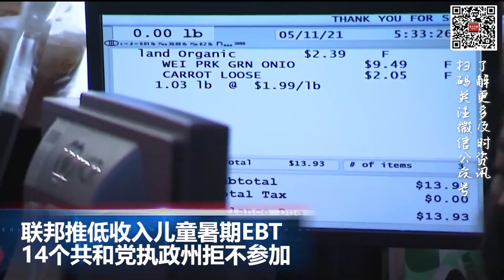OpenAI发布首个视频生成模型Sora：将AI战场引向好莱坞；联邦推低收入儿童暑期EBT 14个共和党执政州拒不参加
00:00  片头

00:06  联邦推低收入儿童暑期EBT 14个共和党执政州拒不参加

01:09  OpenAI发布首个视频生成模型Sora：将AI战场引向好莱坞

02:05 德国和乌克兰签署安全保障协议

02:59  中国启动白名单行动，为房地产业提供超三万亿元贷款